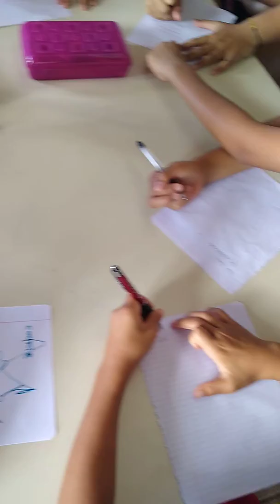Writing Christmas Letters 2019 1!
11/28/19...Diamond 10...Buddy 8...Manny 6...Onyx 4...Gem 1...Sanoe 15...